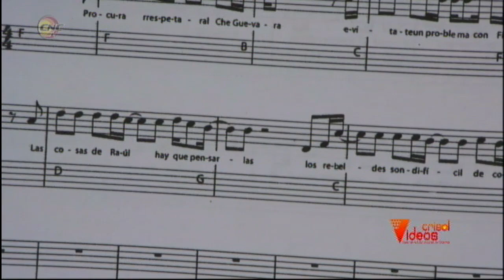Programa Frecuencia 12 martes 18 de mayo